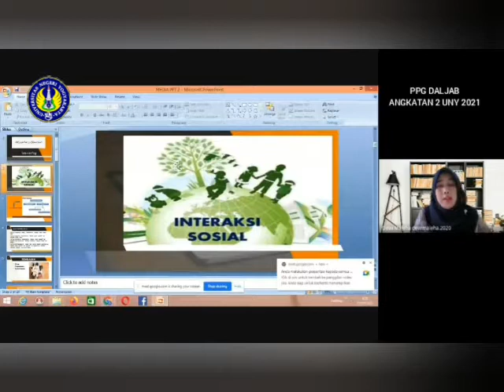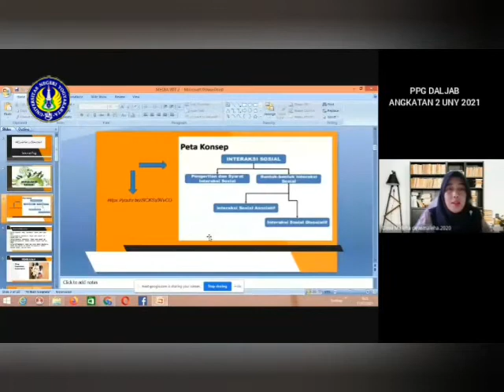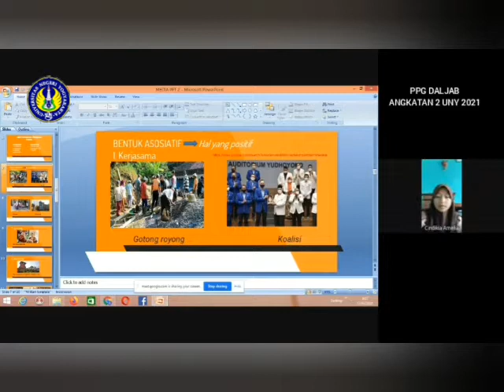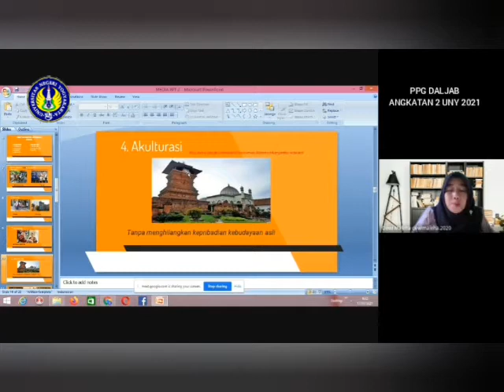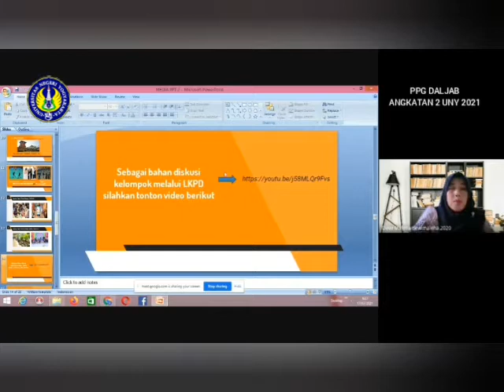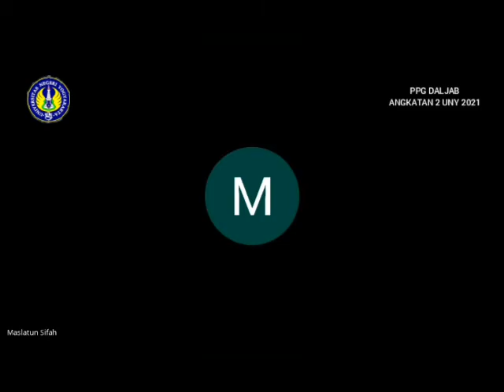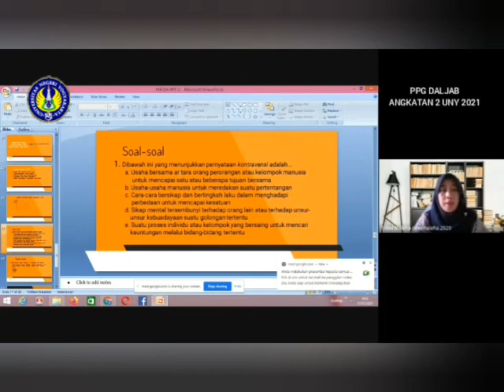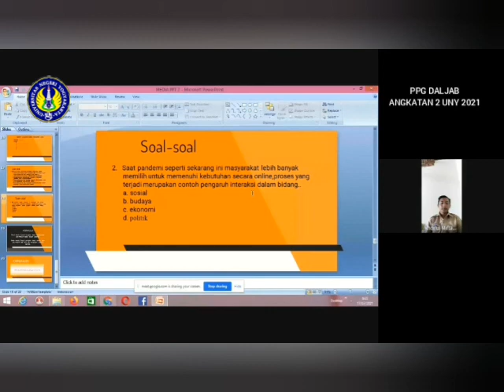PPL PRAKTEK KE 2 PPG DALJAB ANGKATAN 2 UNIVERSITAS NEGERI YOGYAKARTA